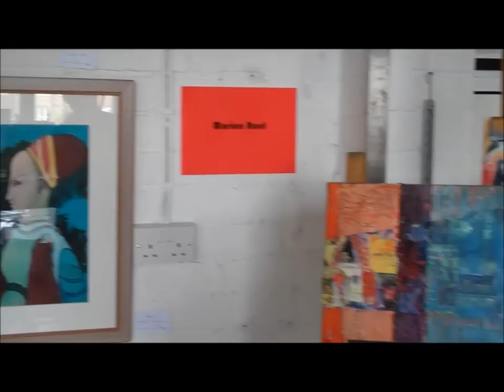Open Up Sheffield 2012: Reflections from Hangingwater Studio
A reflection on Open Up Sheffield 2012 by Judith Webster and Marion Rout, exhibiting at Hangingwater Studio.